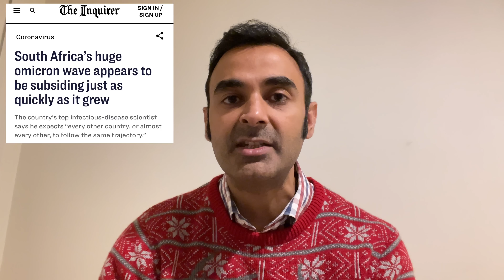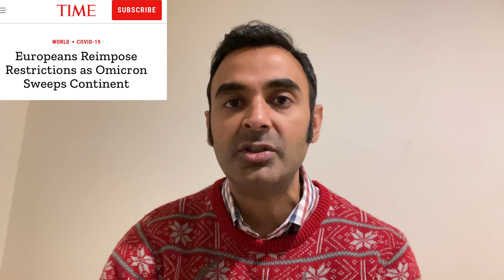South Africa’s OMICRON wave Collapsing, good news for Europe/USA? | Hope + Merry Christmas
Latest data from South Africa suggests that the Omicron wave may have peaked, and it was much milder than Delta. Good news for Europe and America ahead?